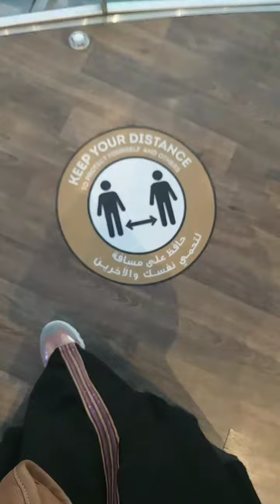City View Of Kuwait Tower 2020 || Short Clip ||Daily Vlog